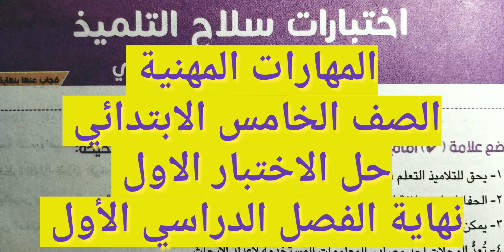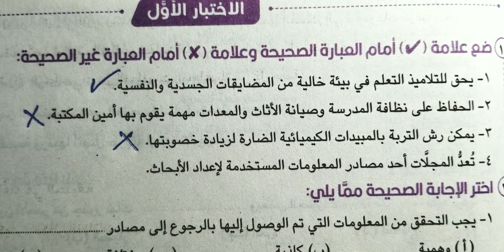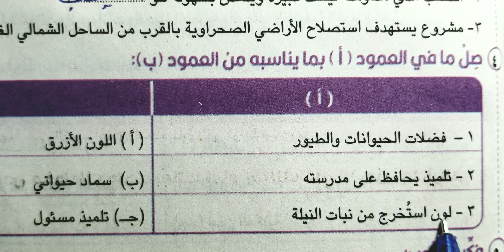المهارات المهنية حل صفحة ١٠٩ الاختبار الاول الصف الخامس الابتدائي من كتاب سلاح التلميذ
حل صفحة ١٠٩ الاختبار الاول المهارات المهنية الصف الخامس من كتاب سلاح
المهارات المهنية حل صفحة ١٠٩ الاختبار الاول من كتاب سلاح الصف الخامس